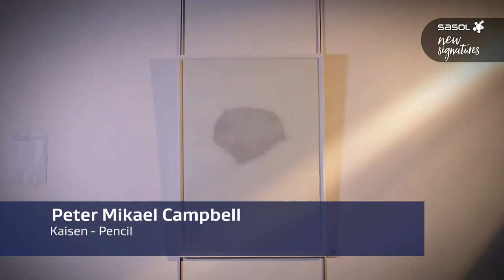Sasol New Signatures 2018 Award Winner Peter Campbell